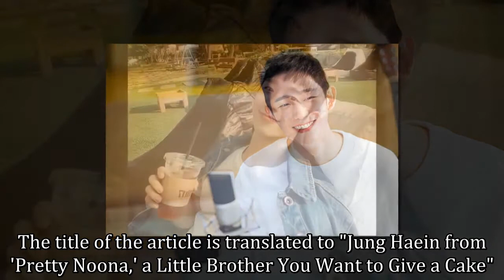Fans Suspect This News Reporter as a Big Fan of Jung Haein.. For the Headline She Made for the Actor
It seems like Jung Haein can hypnotize everyone, including this news reporter.

On April 17th, an article of Jung Haein was uploaded to NAVER Entertainment, an online portal for entertainment news in Korea. As soon as it was uploaded, the article gained a lot of attention, simply because of the headline. The title of the article is translated to "Jung Haein from 'Pretty Noona,' a Little Brother You Want to Give a Cake."